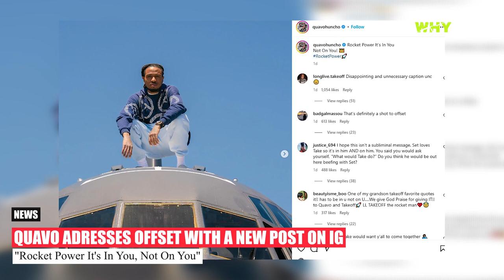Quavo Dissing Offset And Tells 'Rocket Power It's In You, Not On You'